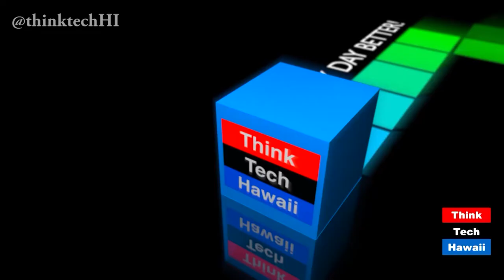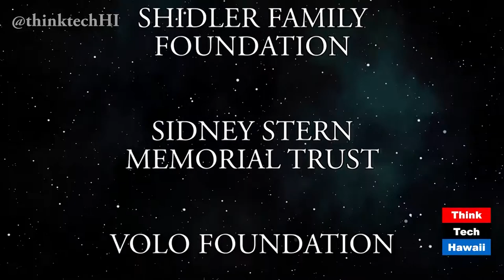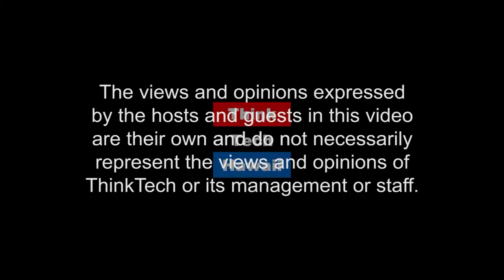A Sampling of Our Best Recent Commentaries (episode 353)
Elise Anderson and Helen Dora Hyden highlight commentaries on Think Tech. The commentaries include thoughts about white house distractions, child immunization, new years advice, ride sharing at the airport, state health department and the homeowner exemption. Shows that are aired on Think Tech are also highlighted.                                 Original Air Date January 14,2018. Episode 353